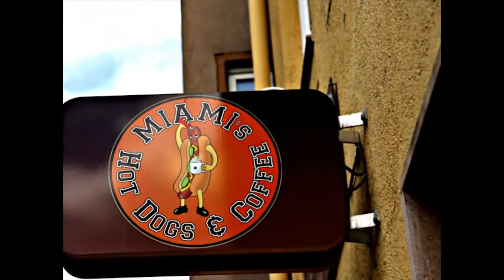Unveiling Augsburg: A Global Gumshoe’s Journey Through Time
Join the Global Gumshoe on an exhilarating journey through Augsburg, a city steeped in history since its founding by the Romans in 15 B.C. Once the seat of provincial government for the Roman Empire, Augsburg boasts a rich tapestry of culture and legacy that beckons exploration.

By the 13th century, Augsburg had blossomed into a Free Imperial City, attracting remarkable figures throughout history. Among them was Leopold Mozart, the father of the legendary composer Wolfgang Amadeus. Dive into the Mozart Museum, where a self-guided tour unveils rare artifacts and insights into the family’s musical legacy, giving you a glimpse into the world that shaped one of the greatest composers in history.

Wander the charming streets lined with stunning architecture, vibrant squares, and hidden gems that tell the tales of centuries past. Whether you’re exploring historic sites or enjoying the lively atmosphere, Augsburg is a captivating blend of heritage and artistry waiting to be discovered!